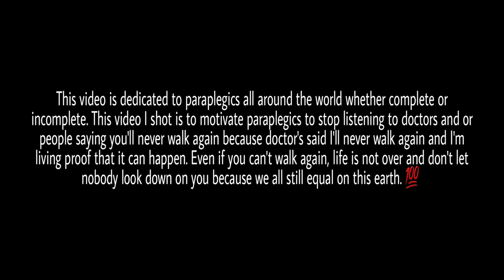Johnny Dough - Dopeman (Official Video)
In this video johnny Dough revisits his days as a street hustler as well as depicts stories about his life coming up in the trap. Also in this video Johnny decided to let the world know about his injury he was hiding as he was shot and paralyzed in 2011 but didn't let that stop him and he didn't just settle for being in a wheelchair for the rest of his life. He's sending a clear message to paraplegics all around the world to fight like he did and have that willpower to walk once again.

                        LINKTREE LINK
                  (latest music & videos)

             FOLLOW JOHNNY DOUGH

               WATCH ON WSHH

              STREAM DOPEMAN ON

Music video by Johnny Dough performing Dopeman